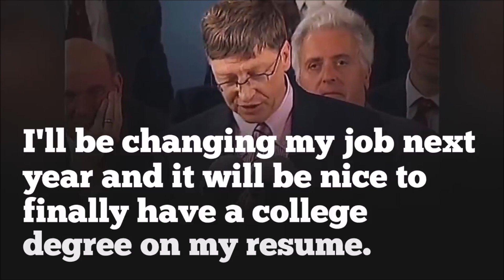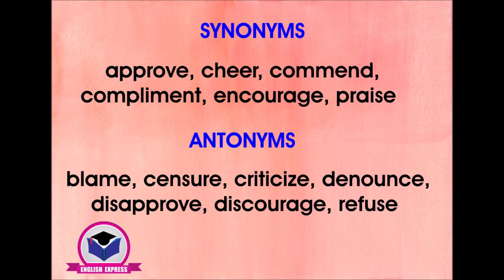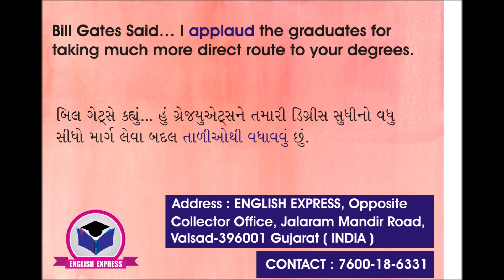Day 14 - રોજ એક નવો શબ્દ શીખો ( by Pritam Sir )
FULL COURSE

Basic English Course : Rs. 5325
Intermediate English Course : Rs. 7700
Advance English Course : Rs. 10650.00